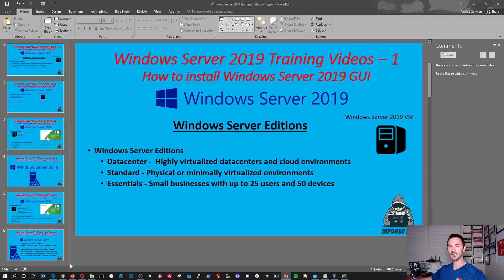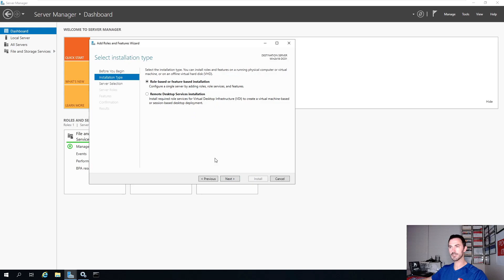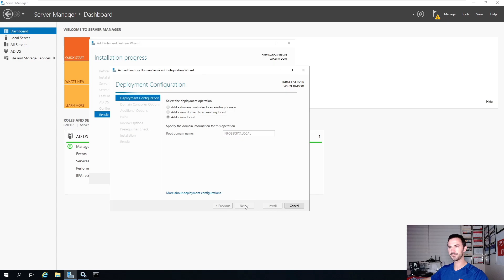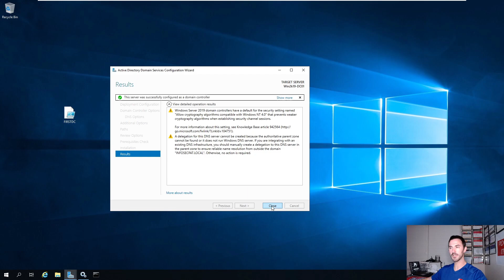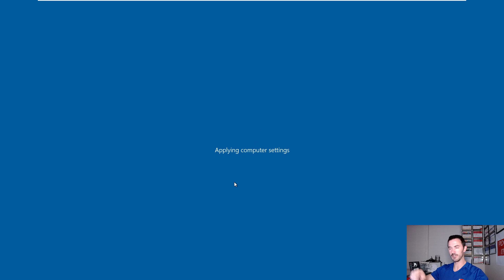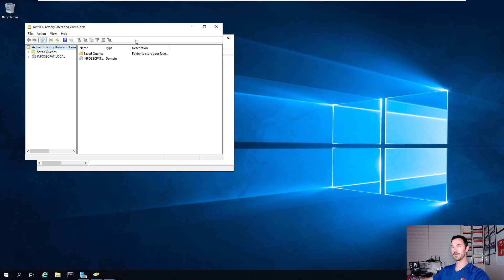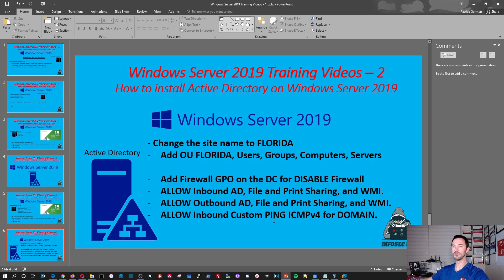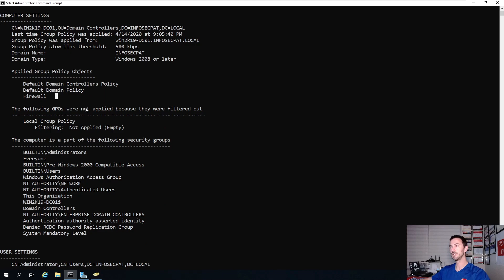How to Install Active Directory Domain Services Server 2019 Video - 2 Windows Server 2019 Training.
How to Install Active Directory Domain Services Video - 2  Windows Server 2019 Training.

Hello world if you want to learn more about network security, IT or anything related to technology let me know and let us all learn together. Watch my videos on my channel for more cool content about IT topics.

This is a playlist of Windows Server 2019 training. I will be uploading videos in order to get started in the system administration world with Windows Server 2019. This gets you prepared for an IT SysAdmin role. Please watch the videos in order to understand the process and configuration.